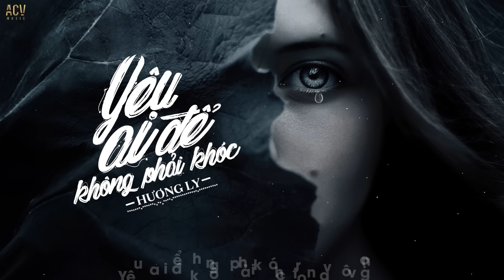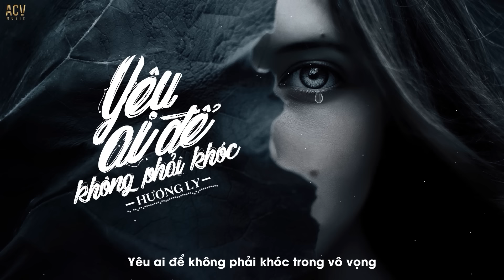YÊU AI ĐỂ KHÔNG PHẢI KHÓC | HƯƠNG LY | Official Lyrics Video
HƯƠNG LY | YÊU AI ĐỂ KHÔNG PHẢI KHÓC | Official MV

VERSE:
Khi tình yêu nhạt phai
Chẳng ai nhận lỗi do mình đã sai...
Chỉ đơn giản lặng im và đi
Chỉ cần không thấy... nhau

Buông... để không phải đau
Còn nhớ, còn thương em bỏ phía sau...
Lặng lẽ bước giọt lệ héo hon
Nỗi đau ai giữ trọn...?

Em khóc nấc sau ngày chia tay
Anh biết, nhưng vờ không hay
Tựa như cả ngàn mũi dao
Giày xéo nơi tim thét gào...

Một người bước, một người cứ mãi ngóng trông
Thời gian sẽ làm cho cả hai thay lòng
Hẹn yêu mãi một đời.. nay lỡ buông tay xa rời. ?

CHORUS:
Em đâu cần một người lắng lo cho em
Chỉ cần người nói em nghe xem
Chuyện cuộc đời mấy ai đôi khi
Rời đi nói câu biệt ly...

Anh nói lời ngọt ngào em biết phải làm sao?
Vô tâm với em... quen rồi!
Khoé môi nghẹn lời... Xin lỗi lại thôi
Yêu ai để không phải khóc... trong vô vọng?

BRIDGE:
Đã quá trễ khi anh cố ôm em thật chặt sau lưng
Chẳng còn bật khóc khi em mơ kí ức ta từng là duy nhất...
Của nhau mà sao... không giữ...?

© Bản quyền thuộc về Nguyễn Hương Ly Official và METUB Network
© Copyright by Nguyen Huong Ly Official & METUB Network ☞ Do not Reup!